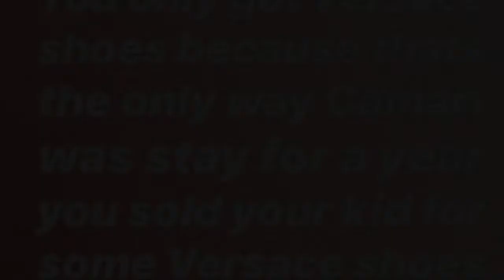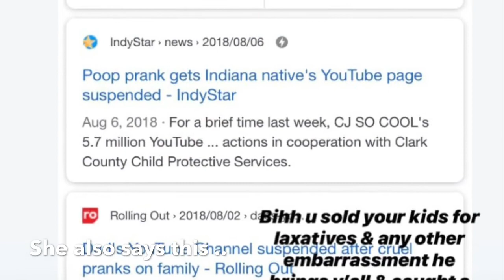CAMARI’S MOM & ROYALTY CONTINUES TO ARGUE ON INSTAGRAM !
GO HEAD & LIKE

Make sure you share !

Don’t own copyrights to any music provided in this video ..